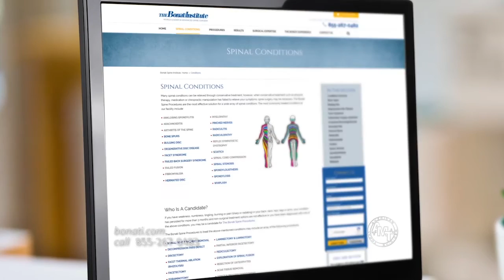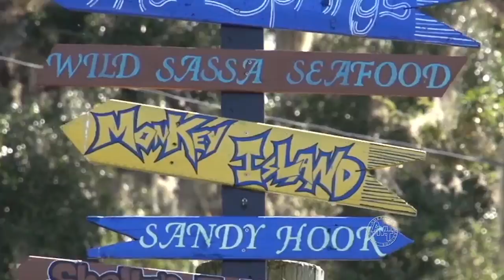Back to Life: Mike Howard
Back to Life segment on American Medicine Today (episode 65) featuring veteran and charter fishing captain Mike Howard.